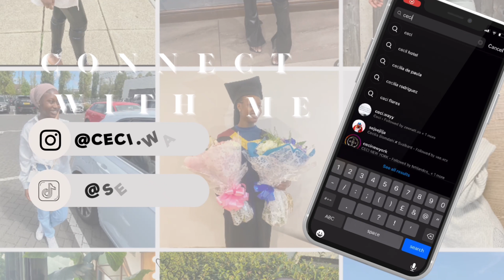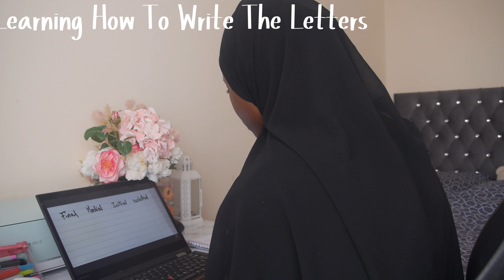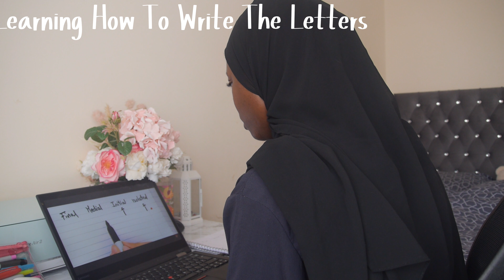Quran Studies | Revert Edition | Learning Fatha, kasra and damma | Islamic Vlog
In todays video I will share with you my learning of the Arabic alpahabets as well as covering fatha, kasra and Damma.I hope you all will enjoy them!

I am on a journey of learning more about islam, and thats includes learning arabic, reading Quran and trying to live an islamic lifestyle. I hope to share my journey with the world in hopes that it can inspire anyone on their journey with Islam.

I have truly come a long way and I hope you can see that! The Journey continues….